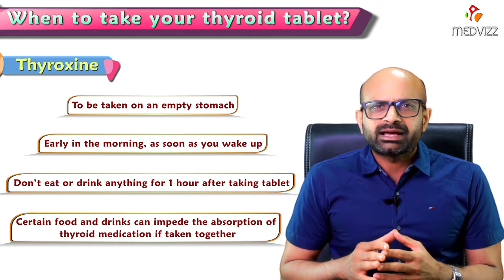When to take your Thyroid Tablet ? - Dr.Ravi Sankar Endocrinologist MRCP(UK) CCT - GIM (UK)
When to take your Thyroid Tablet?

Take control of your condition.
If you have hypothyroidism, most likely your doctor has prescribed synthetic thyroxine (Synthroid and Levoxyl are brand names for the drug) to replace the hormones your thyroid is no longer able to make. These pills completely control the condition for many people, but to work, you must take them correctly. Make sure your know-how.

1. Don’t give up.
If you’ve just begun taking thyroid medication, give it time to work. It can take several weeks to feel a difference. Also, work closely with your doctor to find the right dose. It may take a little trial and error before you find what works best for you.

2. Do take your pill every day.
For thyroxine to be effective, it’s important to take it every day without fail — even if you feel fine. If you stop taking your medication, your body’s functions will begin slowing down and symptoms will return.

3. Don’t forget to wash it down.
Always take thyroxine with fluids. If a pill dissolves in your mouth or throat, not enough of the medication will be absorbed into your blood. Most drinks are fine options, except soy milk. Soy can decrease the absorption of thyroxine in the blood.

4. Do get into a routine.
Try to take your pill at the same time every day, preferably in the morning on an empty stomach. To help you remember, pair it with another daily routine, such as brushing your teeth. If you forget your daily dose, take it as soon as you remember.

5. Don’t pop vitamins at the same time.
If you’re in the habit of taking daily supplements at the same time as your medications, hold off. Some supplements, like calcium and iron, can prevent your body from absorbing thyroxine. Try to wait four hours after taking thyroid medication to swallow your supplements.

6. Do check your prescription.
Make sure you’re taking the right medication. To check that the pharmacy has given you the correct pill and dosage that your doctor prescribed, visit My Pill Check.  You can view a photo gallery of what your prescribed pills should look like.

7. Don’t use thyroxine for weight loss.
People on the right dose of thyroxine will not rapidly lose weight, but the medication can make losing weight easier. Never use higher doses for weight loss. Too much medication can cause serious side effects, such as heart damage.

8. Do take your medicine during pregnancy.
If you become pregnant, it’s important for you and your future newborn's health to continue taking your thyroxine. It won’t hurt your baby. In fact, you may need higher dosages during pregnancy to keep up with your body’s demands. Work closely with your doctor to find the right level.

9. Don’t reach for iodine.
Iodine is an essential mineral for thyroid health. But taking iodine drops or bulking up on foods high in iodine, such as kelp, won’t help. In fact, heavy iodine intake can actually worsen hypothyroidism. Stick with your doctor’s prescription to keep your condition under control.